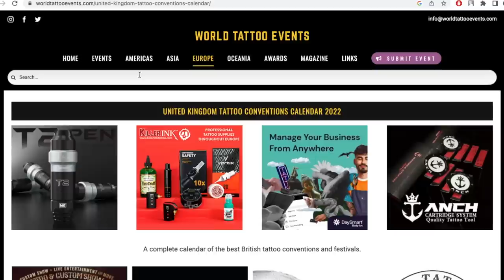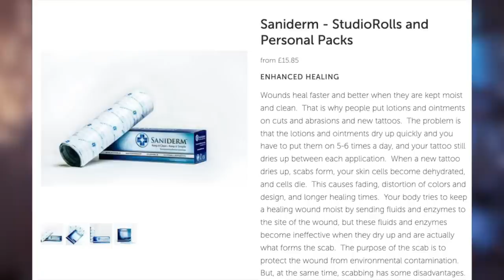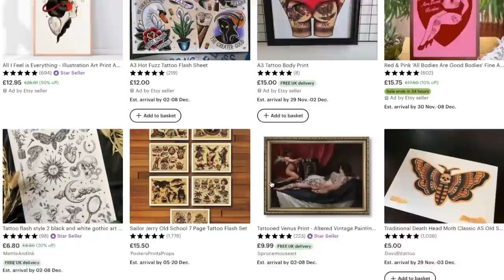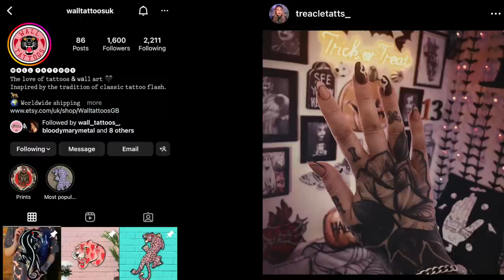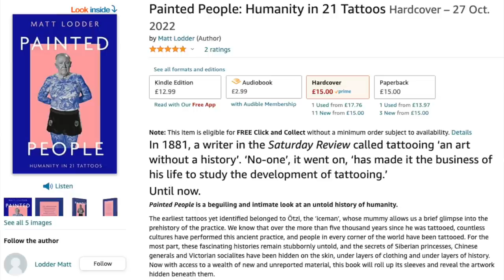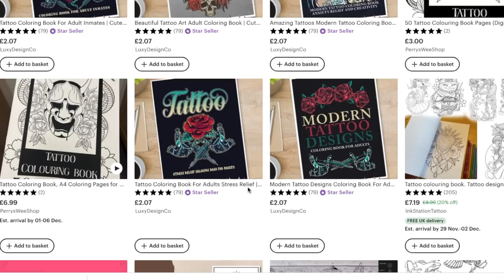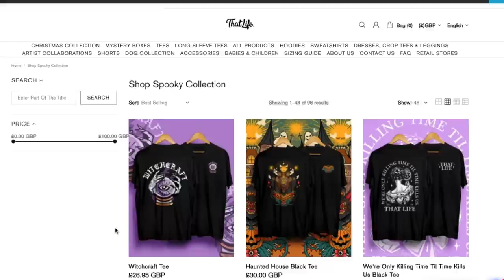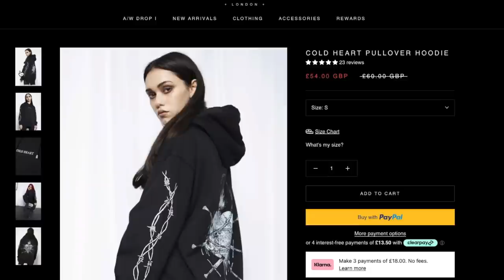Tattoo Themed Gift Guide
In todays video I talk about some tattoo themed items that could make excellent gifts for the people in your life who love tattoos or if you want to treat yourself!!

All products shown were purchased by me minus the Stories & Ink Gift Set and the book Painted People: Humanity in 21 Tattoos by Matt Lodder but I was under no obligation to make this video I just wanted to feature them as I thought they'd make great gifts!

- Books -
Painted People: Humanity in 21 Tattoos By Matt Lodder
Bodies of Subversion: A Secret History of Women and Tattoos By Margot Mifflin
The Language of Tattoos by Nick Schonberger

My ASMR channel : @treacletatts
Facebook Page & Group : Treacle Tatts